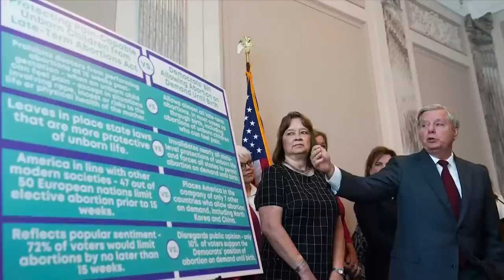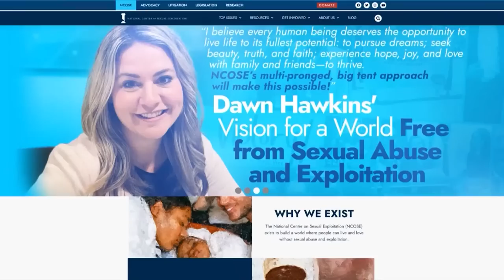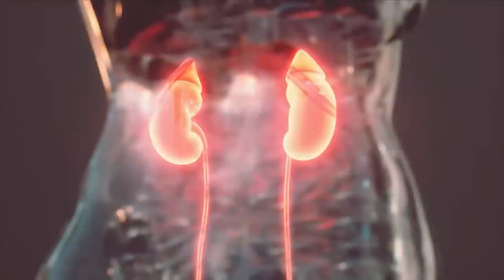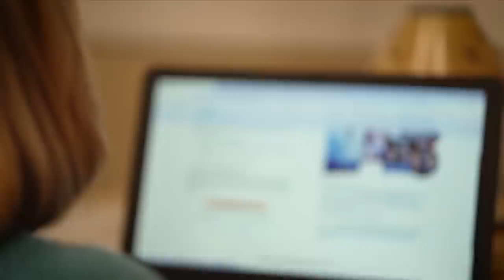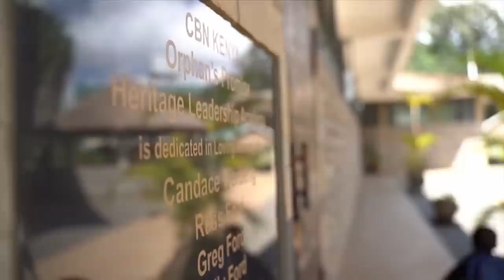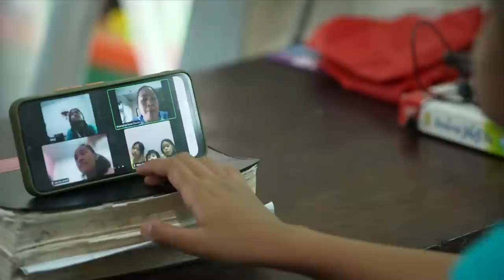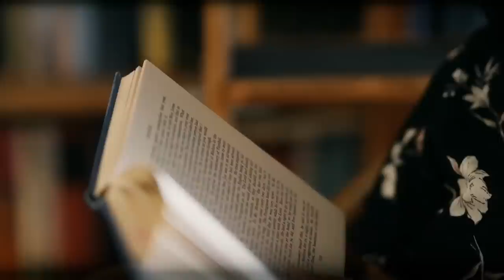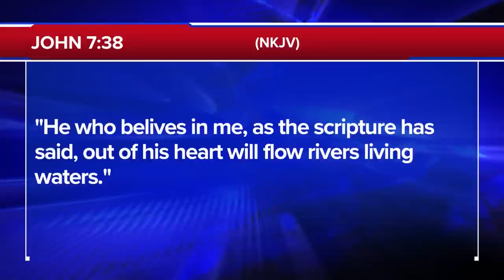The 700 Club - September 15, 2022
0:00 - Introduction
00:02 – News
18:30 – Financial Story
25:54 – Humanitarian Story
31:31 – Humanitarian Story
36:39 – Newsbreak
38:02 – Testimony

Christine faced a desperate situation when her husband of 32 years passed away. How would she pay the mortgage? How would she survive? Learn how God revealed the perfect solutions for Christine.

Plus, Kimberly went from one relationship to the next, hoping to fill the gaping hole in her heart left unfilled by her parents' lack of love and attention. These experiences culminated in a near death experience leaving Kimberly searching for something better. See how she discovered the one true person who deeply loved her on today's 700 Club.

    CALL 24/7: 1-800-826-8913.